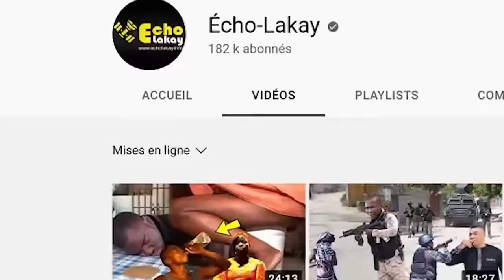BRAVO LAPOPO Yon Toutè Bandi Ti Grès Anba Kòd/ Dg Normil Pwomèt Ayisyen Lap Pete Fyèl Tout Gang yo